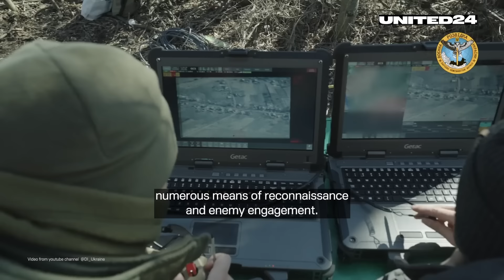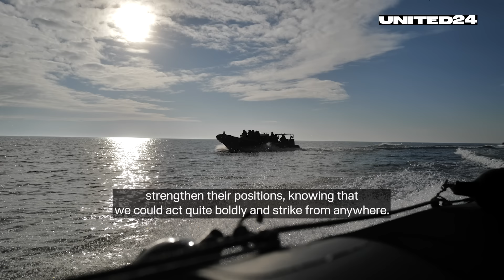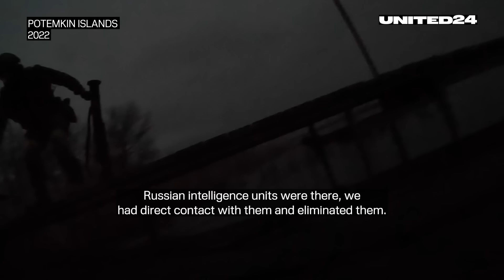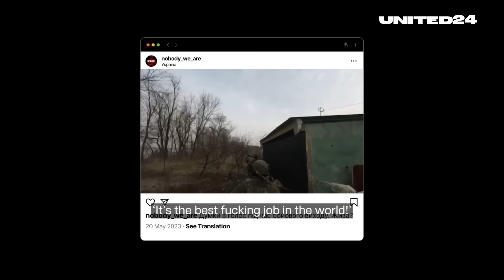Story of Ukraine's Special Forces Operator: The Most Difficult Tasks on the Frontline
The latest military technologies and weaponry are being utilized in the war in Ukraine. Ukrainians themselves have already proven to be outstanding warriors. But what does the work of the world's best military professionals look like from the inside? We tell you in the ‘Profession: Warrior’ project. Today, our hero is a commander from one of the most secretive units in Ukraine called ‘Nobody,’ a part of the Tymur’s special forces unit of the Defence Intelligence of Ukraine. These are special forces who carry out the most difficult tasks on the frontline and deep behind enemy lines.

Some footages: Alex Stratienko